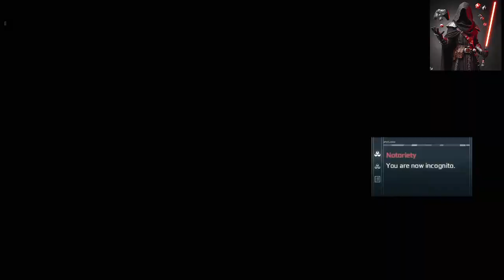AC 3 Part 83 Battle Of The Chesapeake